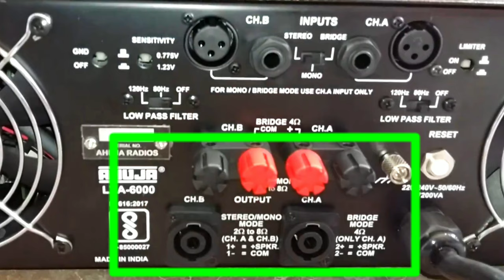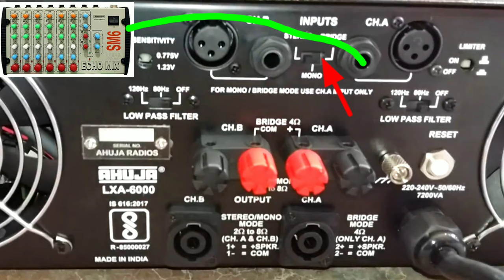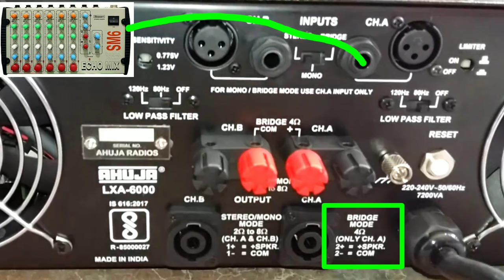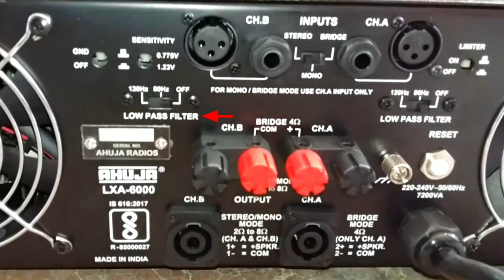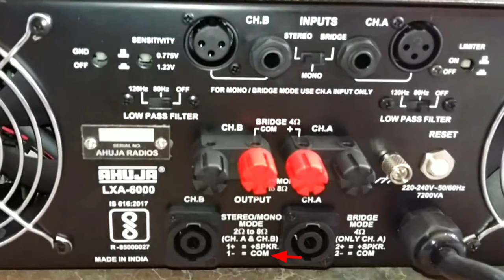Ahuja Lxa6000 Setting And Connection कैसे करें 🤔 Bridge Mode Connection | Bass Connection | Dj Rock